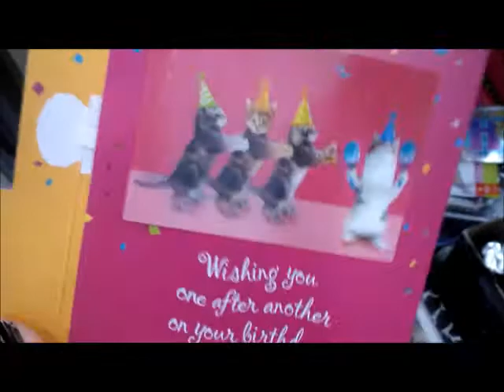Senior Year! Class of 2014 (8.1.13 Day 1)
Hi! I want to thank you right now for watching my video, it means a lot. I'm Kara and I decided to become a vlogger (sort of) for this year so I can look back and remember my senior year of high school! I'm just starting out and I have no idea what I'm doing quite yet but I'll get better I'm sure!